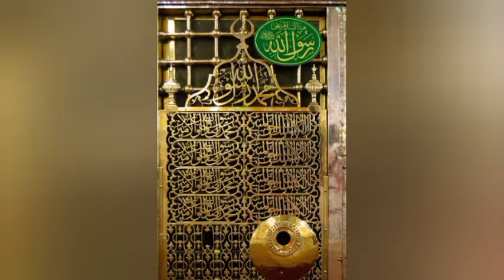kamli wale muhammad to sadke mein jaan | kamli wale muhammad toon tu sadke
kamli wale muhammad
kamli wale muhammad to sadke mein jaan naat
kamli wale
kamli wale muhammad to sadke main jaan
کملی والے محمد تو صدقے